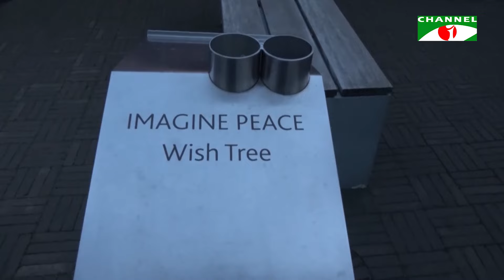Taroka Kothon | তারকা কথন | কেকা ফেরদৌসী | Channel i Shows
দেশের প্রথম দৈনিক লাইভ সেলিব্রেটি শো "তারকা কথন"

worldwide.